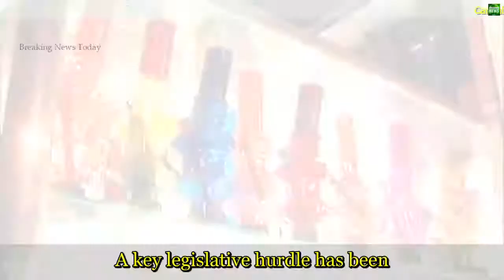2208 Breaking News Cannabis bill clears hurdle in Canada